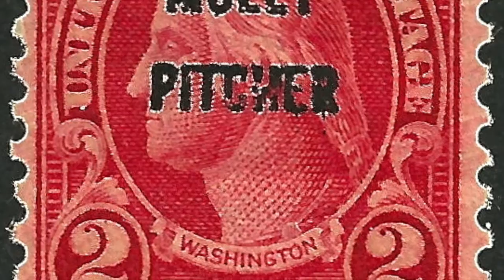Fanfare & Theme from "The Legend of Molly Pitcher"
The Commandant's Own"
The United States Marine Drum & Bugle Corps

By Major Brian Dix
Additional Percussion by Sgt Nathan Morris, Sgt Brian Smith, Sgt Jay Jaworowski, & Sgt Austin Williams.

"The Legend of Molly Pitcher" was composed for those women in the armed forces who have actively engaged in combat during the Gulf Wars. The topic of women serving in military combat units has been a discussion since the Battle of Monmouth in 1778.

Leaders create the dialogue for who is going to fight best for freedom. I chose to illuminate the discussion by honoring women for a performance of duty beyond all expectations.  This a musical work is a story about the first woman in combat for the United States of America, Molly Pitcher.

From Encyclopedia Britannica -
Molly Pitcher, byname of Mary Ludwig Hays McCauly (born 1754, near Trenton, N.J. [U.S.]—died Jan. 22, 1832, Carlisle, Pa., U.S.), heroine of the Battle of Monmouth Court House during the American Revolution.

According to legend, at the Battle of Monmouth (June 28, 1778), Mary Hays, wife of artilleryman William Hays, carried water to cool both the cannon and the soldiers in her husband’s battery—hence the nickname “Molly Pitcher.” Legend also asserts that when William Hays collapsed or was wounded, she took her husband’s place in the gun crew for the rest of the battle.

Patriotic prints and literature depicting the alleged event initially referred to “Captain Molly.” The less martial and more nurturing “Molly Pitcher” did not appear as a cognomen until the mid-19th century. Neither image was identified with a specific person until 1876, when the citizens of Carlisle claimed a woman buried there was the literal heroine of Monmouth. Military records indicate that a William Hays did enlist in the artillery in 1776 and died about 1789. His wife Mary remarried and eventually applied for a pension as a soldier’s widow. Instead, on Feb. 21, 1822, Pennsylvania awarded her an annual grant of $40 “for services she rendered.” The services were unspecified, though the wording of the pension bill suggests that she may have played some kind of direct role in the Revolution. Whether she was this particular woman or not, monuments near the Monmouth battle site and at Mary Hays’s grave recognize Molly Pitcher’s contribution to American independence.

Whether lore from the this period of American history considers one person or several women to be the heroes of the revolution, the name Molly Pitcher has come to distinguish some unsung heroes whose main goal was to assist the new country, carrying pitchers of water up and down the firing lines to help cool the canons and, as soldiers that were manning the artillery were incapacitated, take up the mantle of manning the canons. This had so much popularity that the Commonwealth of Pennsylvania distinguished one of its citizens by awarding a monthly pension for her services in the Continental Army. Mary Ludwig Hays McCauley may have been one of several Molly Pitchers’, but she is acclaimed as one of the first women in the United States to earn a military pension.

If a person receives a pension for combat related duties, then the big questions has been answered.

This was performed as part of the "The Commandant's Own" The United States Marine Drum & Bugle Corps Music in Motion program in 2013. It was additionally part of their concert repertoire throughout 2014. Well over 100,000 people heard this selection through live performances within a this two year period.

This recording was made from several rehearsals during the fall of 2014 in Colonel Truman W. Crawford Hall, Marine Barracks, Washington DC.

The best article on this topic was penned by Dr. Emily J. Teipe in 1999.

Please enjoy the music.

- Brian Dix